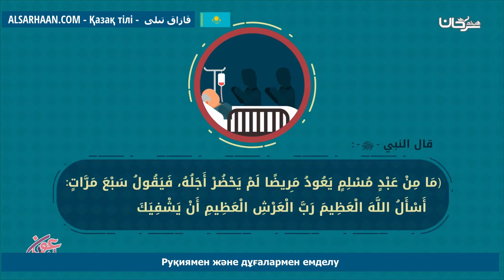Руқиямен Және Дұғалармен Емделу العلاج بالرقية والأدعية